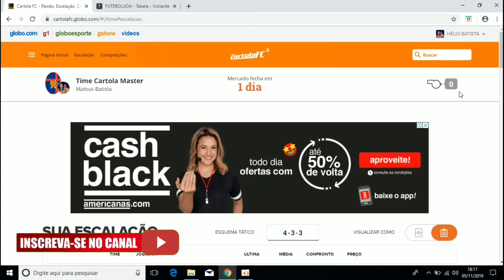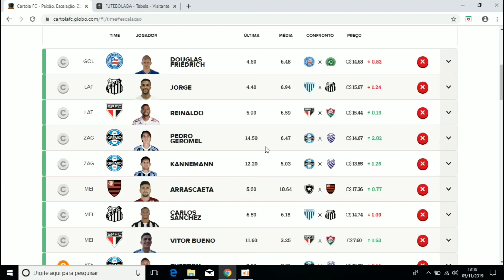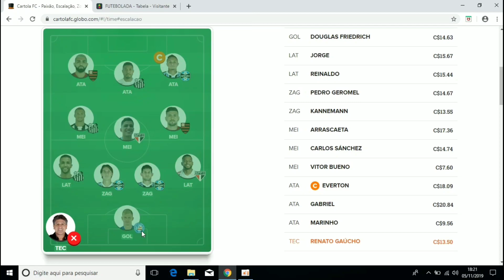TIME ATUALIZADOOO 31 RODADA - CARTOLA FC 2019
DICAS PARA MITAR 31 RODADA CARTOLA FC 2019

PARA VALIDAR OS JOGOS DO FUTEBOLADA ENTRE NO GRUPO DO WHATSAPP E FALE COM OS ADMS

DICAS RODADA 31 CARTOLA FC 2019

DICAS 31 RODADA CARTOLA FC 2019

CARTOLA FC 2019 31 RODADA